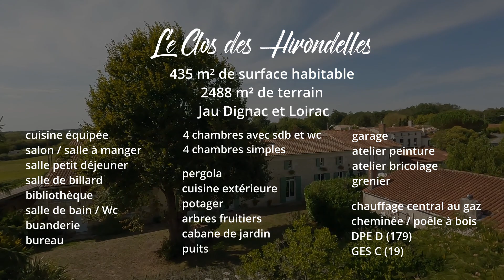FPV Cinématic // Teaser pour vente immobilière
Clip réalisé pour une agence immobilière.
Visite guidée à bord d'un drone cinewhoop.